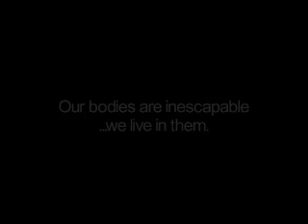scenes from another life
excerpts from a live solo performance work first performed in 2003 as part of Bodyworks, Dancehouse, Melbourne.